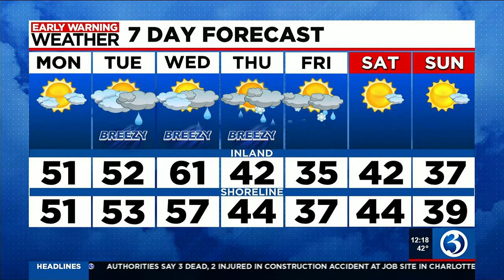FORECAST: Above average warmth continues; unsettled weather mid-late week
Meteorologist Lorin Richardson said things may be warm, but they turn unsettled mid-week. Here is her Monday noon forecast.